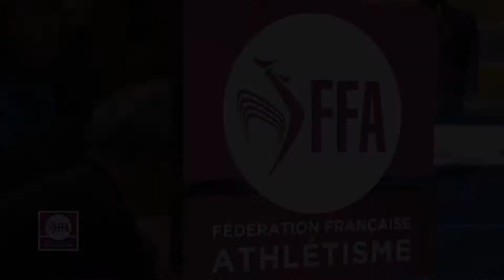Aubière 2015 : Saut à la perche F (Marion Fiack avec 4,60 m)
Championnats de France Elite en salle Aubière 2015 : Découvrez les images du concours féminin du saut à la perche, remporté par Marion Fiack avec 4,60 m.